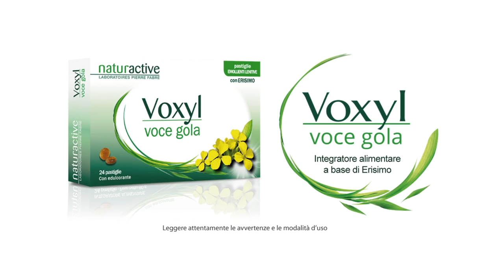GIULIANO BIASIN di ESIBIRSI su VOCI.fm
Intervista a Giuliano Biasin, responsabile della coop. ESIBIRSI. A cura di Marco Picchio per il magazine VOCI.fm